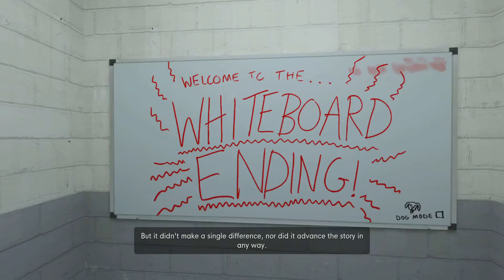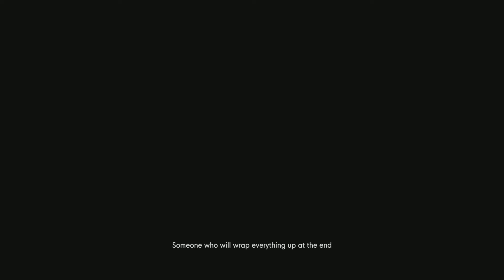The Stanley Parable: Ultra Deluxe PS5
Best ending